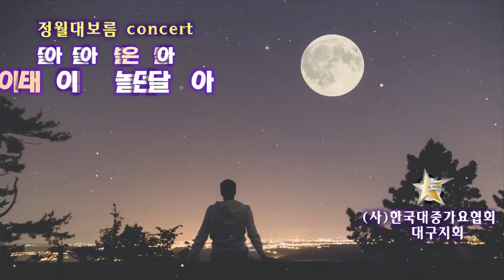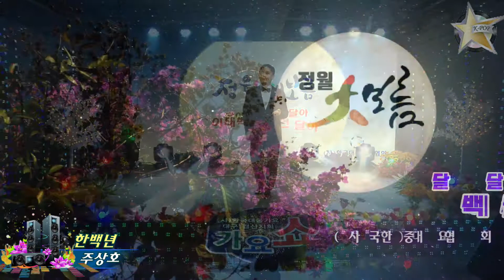가수주상호,한백년,사)한국대중가요협회 대구지회,정월대보름특집,달아달아밝은달아 이태백이 밝은달아~